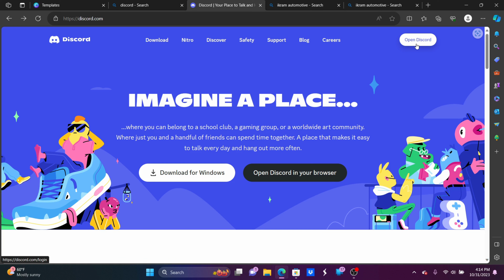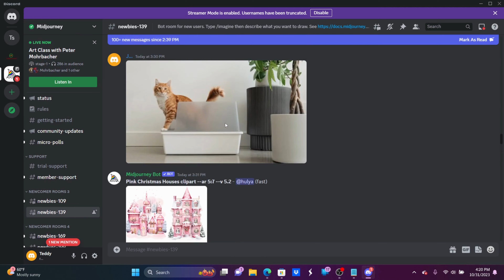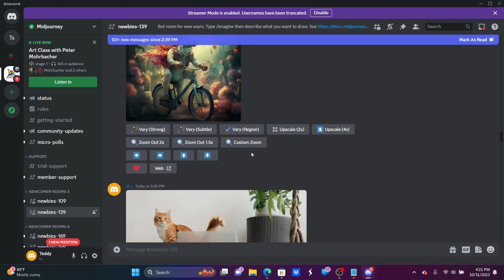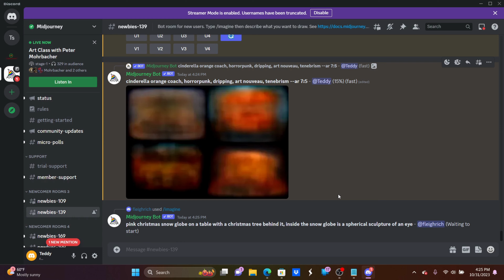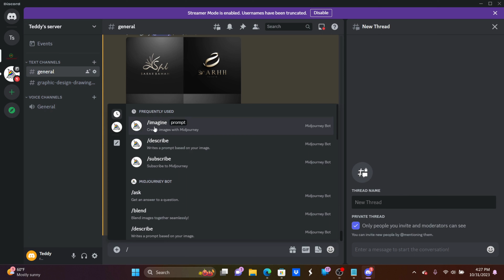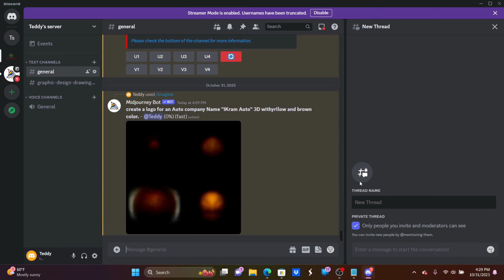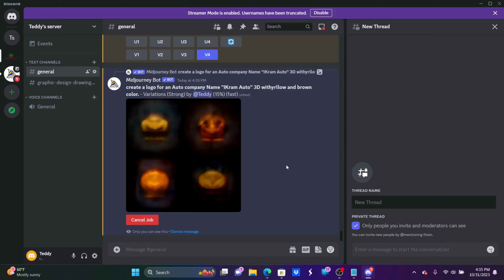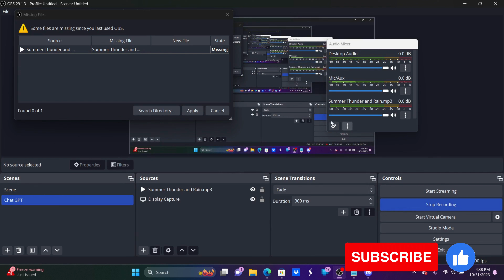ተዓምራዊውን AI ላሳያችሁ | mid journey AI in Amharic | EBS | tadtech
Hit the Notification button so that you will not miss any Video whenever Uploaded!